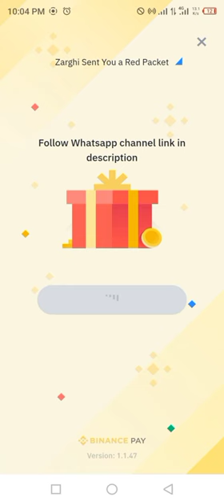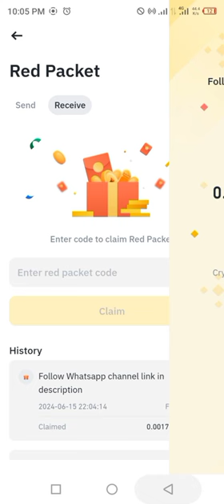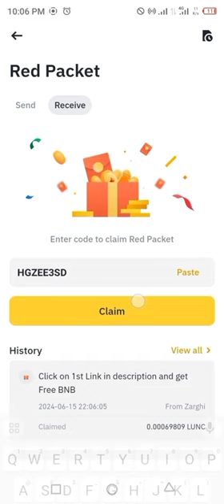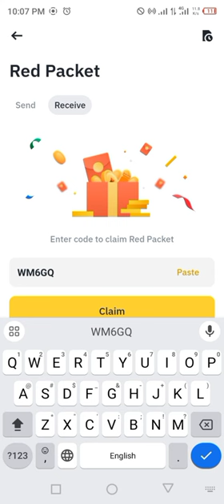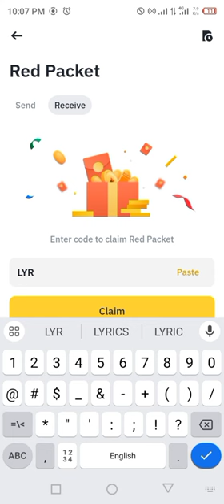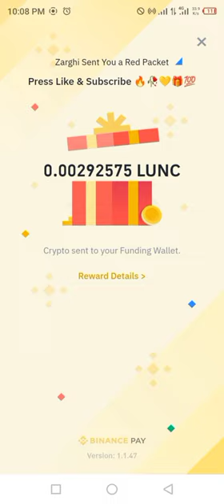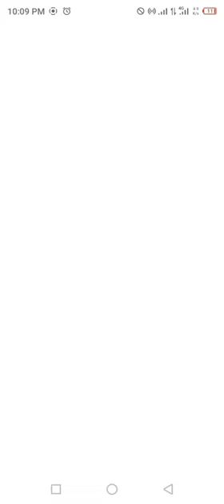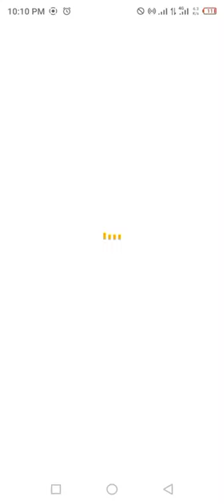Binance red packet code today | LUNC Binance Coin RED Packets 16 JUNE 2024 Cryptocurrency Box